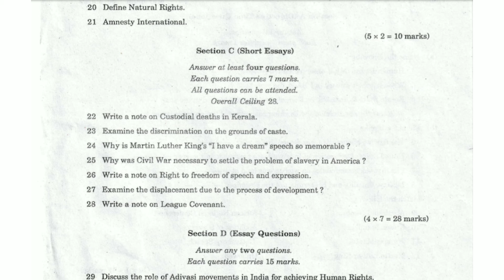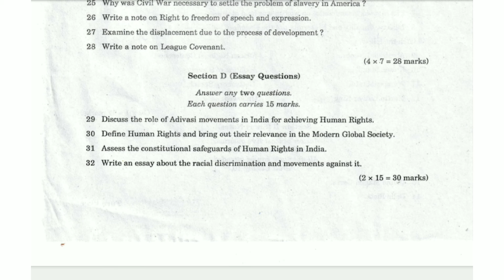HISTORY OF HUMAN RIGHTS | 6th Sem B.A. History Question paper 2021